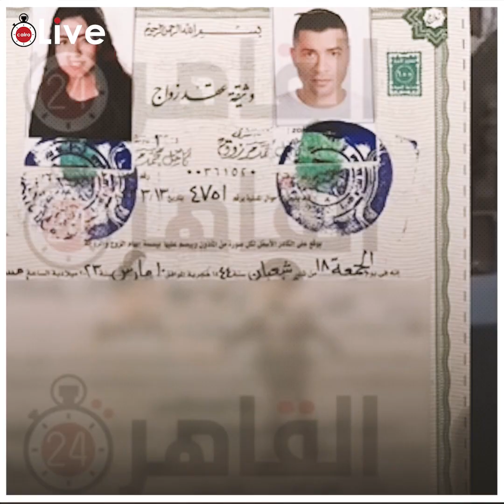أنا عرفت إنها متجوزة من فيس بوك.. حسن شاكوش يفجر مفاجآت جديدة خلال التحقيقات: هي وأبوها كدبوا عليا